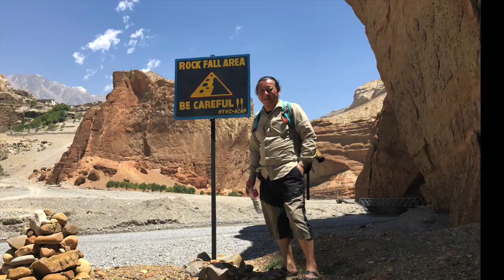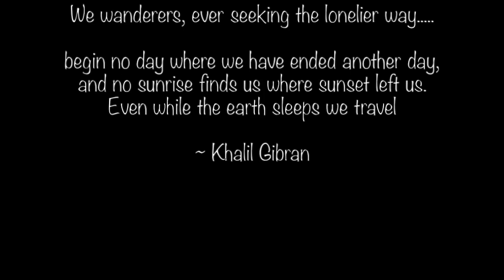Mustang Nepal The Usual Suspects SP 95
This video is about Mustang Nepal The Usual Suspects SP 95